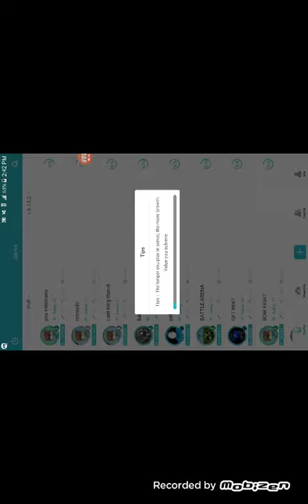Minecraft pe Co op with other people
Today I'm going to play minecraft but not alone today I'm playing in a pvp world and blade77 is making me mad well I hope you enjoy the video